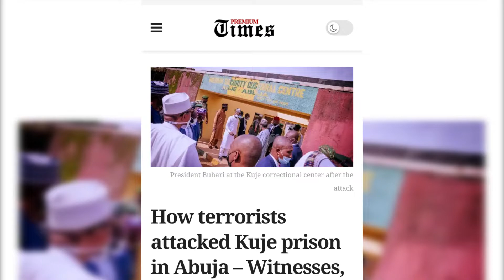CONFIRMATION PROPHECY FOR ABUJA, NIGERIA. GOD SAVE YOUR PEOPLE.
MORE PRAYERS FOR ABUJA NIGERIA.